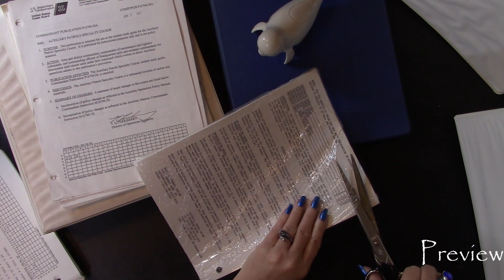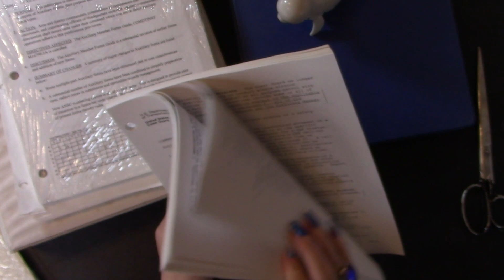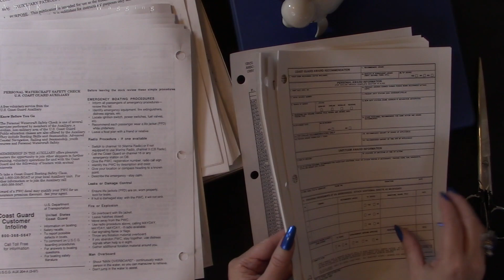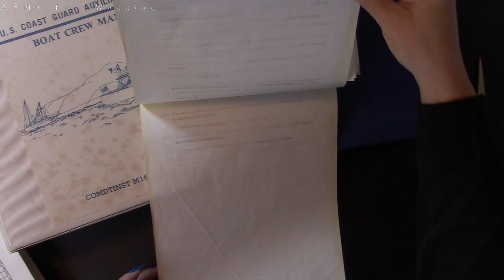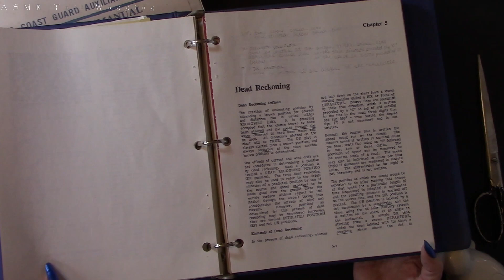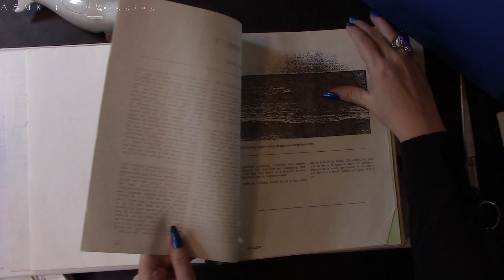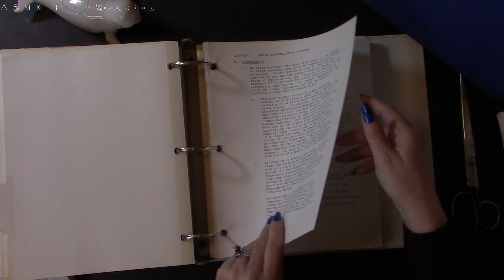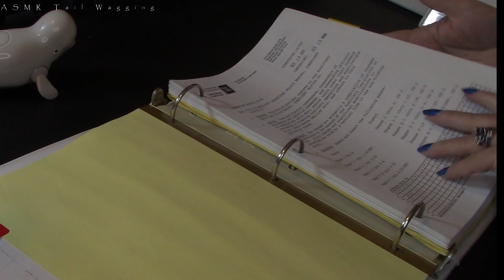ASMR Sorting Paperwork / Page Turning Vintage Boat Manuals / No Talking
Sorting through these vintage manuals and paperwork about boating was so fun. You will hear page turning, paper sorting sounds, crinkles, cutting with scissors, and folder sounds.

0:00 Intro/Preview
0:30 Page turning & tracing US Coast Guard manuals
3:00 Open & sort crinkle packages
9:24 Thin, crinkly, aged paper
11:03 Page through old workbook with sticky pages
13:00 Page turn Navigation manual
16:19 Review Boat Crew 3-ring folder
20:58 Add manuals to 3-ring folders
24:40 Tapping on plastic whale

Hello Friends! Have a seat or a rest and relax for awhile with me.  ASMR makes my tail wag. How about you? I appreciate you and would be happy to fulfill any library, office, typing, page turning, and whispering requests you might have.  Hugs, Jules 🤗